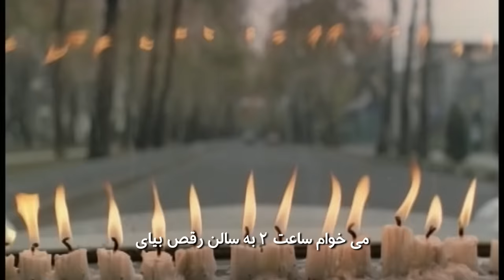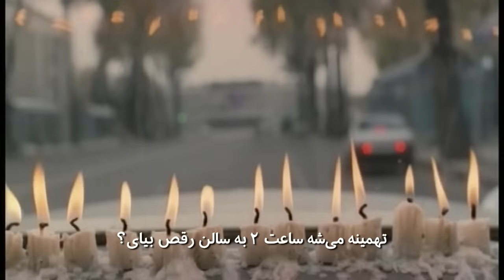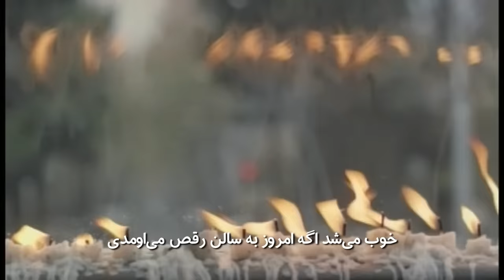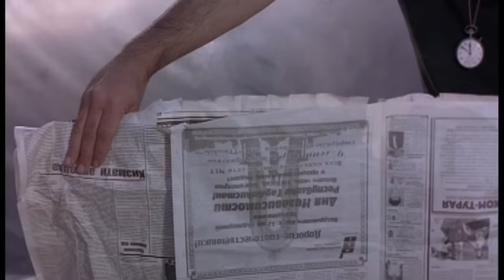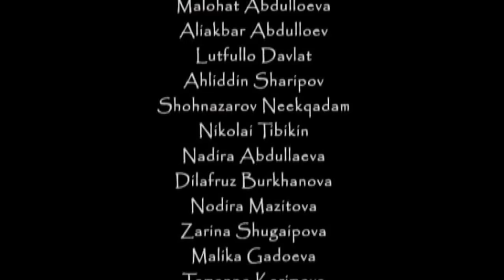فیلم کامل 'سکس و فلسفه' به همراه گفتگو با محسن مخملباف کارگردان فیلم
عشق چیست؟ چه نسبتی بین عشق و رابطه جنسی وجود دارد؟ ارزش عشق چیست؟ آیا دوستی هم‌زمان با چهار زن یا مرد اسم‌اش عشق است؟ اگر نیست پس چرا کسی دنبال معشوق یا معشوقه می‌رود؟ اگر این جست‌و‌جو نیاز آدم است، پس تکلیف وفاداری چه می‌شود؟ اصلا آیا می‌شود در این مورد قضاوت کرد؟ حالا یک سوال دیگر؟ اگر لحظات خوش زندگی خودتان را اندازه بگیرید چقدر می‌شود؟ این‌ها سوالات روزمره‌ای است که ممکن است در ذهن خیلی از ما وجود داشته باشد و به آن‌ها فکر کرده باشیم اما همین سوالات روزمره و ساده و ظاهرا پیش‌پا‌افتاده، مهمترین چالش فلسفی آدم هم می‌تواند باشد. یک موضوع پیچیده که هیچ جواب روشنی برایش وجود ندارد. محسن مخملباف، در ادامه کشف و شهودش در عالم سینما در سال ۱۳۸۳ در تاجیکستان با نگاهی فلسفی به سراغ این موضوع‌ها رفته است. موضوعی که طرح‌اش هم برای جامعه بسته و سنتی که تظاهر می‌کند چنین مسائلی در‌اش وجود ندارد، بسیار سخت است